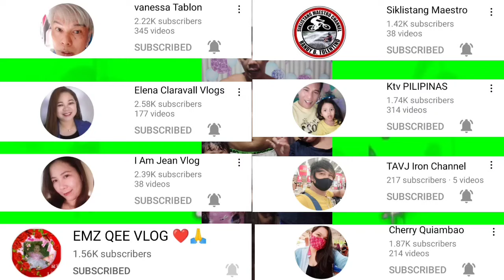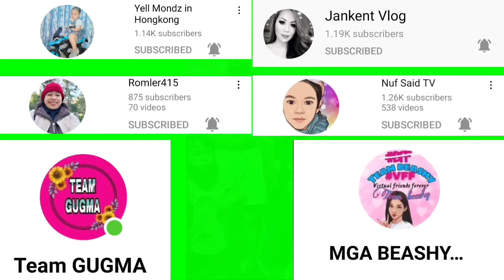SILVANNA SUPPORT MVP GAMEPLAY 2022 8-1-16 ON MOBILE LEGENDS BANG BANG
SHOUT OUT PO SA LAHAT NG GUMAGAWA NG MGA REMIX MUSIC MABUHAY PO KAYO MGA IDOL LOVE YOU ALL PO...

MOBILE LEGENDS BANG BANG HIGHLIGHTS VIDEOS IN MY YOUTUBE CHANNEL..

SILVANNA MVP GAMEPLAY
SILVANNA LIVE GAMEPLAY
SILVANNA GAMEPLAY
SILVANNA LIVE MVP GAMEPLAY
SILVANNA MANIAC GAMEPLAY
SILVANNA 2021 MLBB
ML VLOG 2021
MLBB 2021
NON COPYRIGHT REMIX MUSIC
MOBILE LEGENDS BANG BANG
GIOVIL L MINGOA